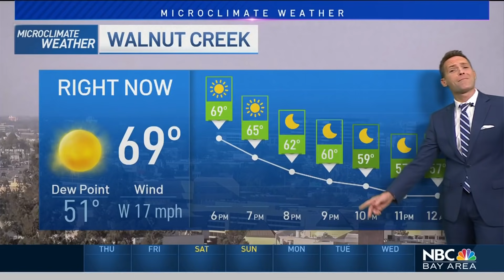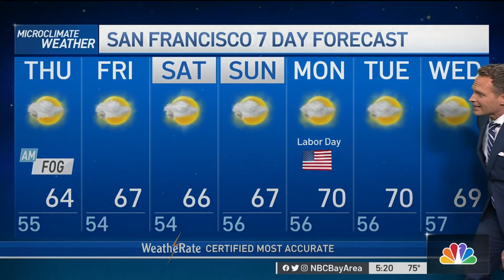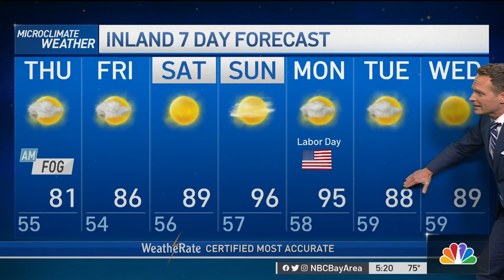Bay Area Forecast: Comfortable Temps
Chief Meteorologist Jeff Ranieri tracks a cooler system keeping hotter temperatures away in your Microclimate Forecast.